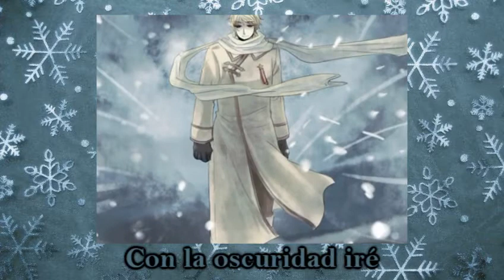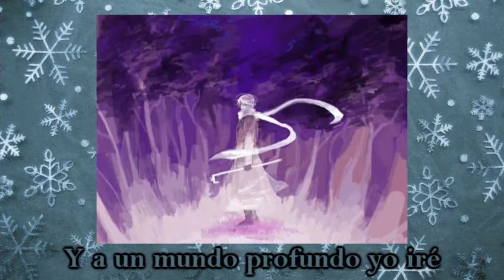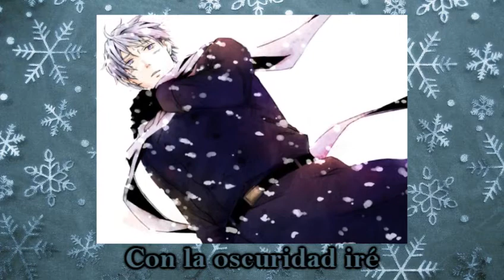Zima ❅【APH Russia Fandoblaje Latino】Josita~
CRÉDITOS

Zima -  APH Rusia/Yasuhiro Takato

Adaptación, voz y edición: Josita

Vídeo resubido por estupidez propia.